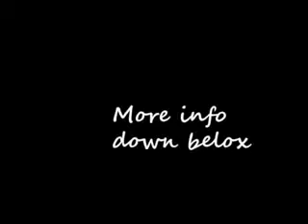Standing Abs Exercises - 10 Minute Standing Abs Workout [Abdomen Work Out]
Beach Video Workout Abs Stomach burn Muscle Exercise Loss Weight .Physical Exercise (Symptom) Fitness Bodybuilding Training Health Bodybuilder Lose New. It gives you full length workout videos. I did their 15 minute workouts often when my son was small and napping. Accommodates 3 users simultaneously Superior design and engineering Total body workout Elegant appearance LEARN MORE. VX-48. Fitness Blender Standing Ab Workout - Toning Standing Abs Exercises. FitnessBlender 145572 HD . Tags. Weight Training (Hobby).  Just for kicks, I am going to throw in a 10 minute standing abs workout that I happened to see on Pinterest today. ABS and PVA filament. Molding Materials. Plastic, rubber, and putties for molding. Electrical Light. Light Diffusers. Laundry to Landscape (DVD) An instructional video on how to design and build the simplest, least expensive, lowest effort way to irrigate with residential greywater. Exercise (options).  Guests can also enjoy the Studio for physical exercise when they visit Eilat.